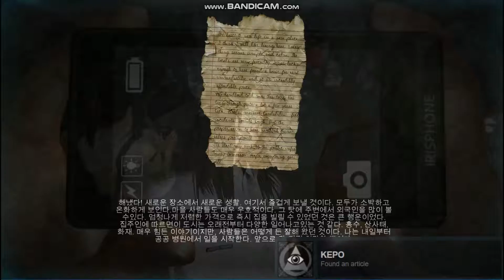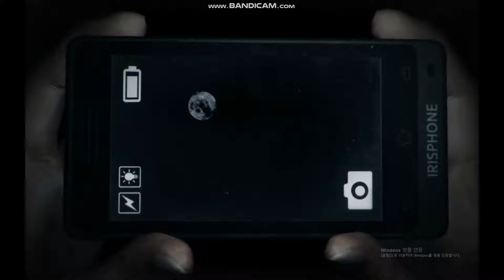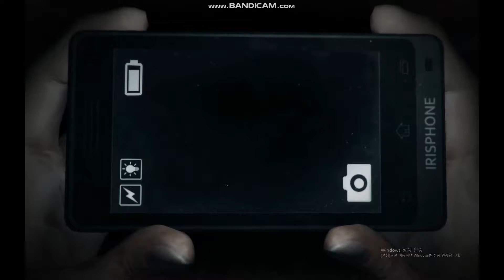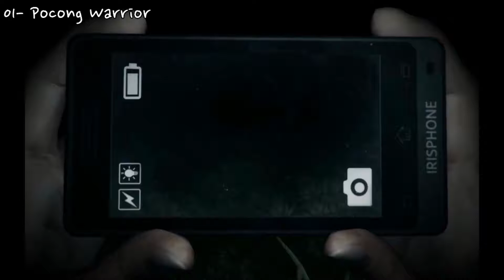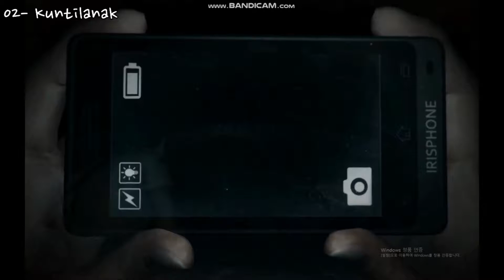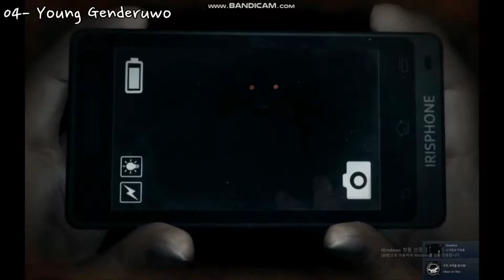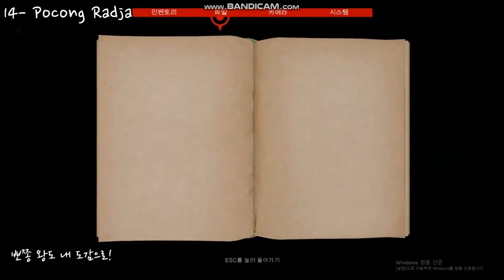DreadOut All Achievements Guide [드레드아웃 도전 과제 가이드]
00:03- Witching hour [마녀의 시간]
00:32- Flashes before your eyes [눈앞에서 깜박] (Secret/비밀)
00:40- Olympian medalist [올림픽 메달리스트] (Secret/비밀)
00:54- Are we dead yet? [이제 우리 죽음요?]
01:09- Cloud connected [클라우드 연결됨]
01:26- BFF [생애 최고의 친구]
01:45- KEPO [알구싶어]
01:59- They come in peace [그들은 평화롭게 옵니다]
02:29- Ghost Rider [고스트 라이더]
03:06- Attack on Titan [진격의 거인]
03:44- Back to School [학교로 돌아옴] (Secret/비밀)
03:54- cat cute funny lol [냥이 커여워 꿀잼 허니잼]
04:02- All planets perfectly alligned [모든 행성이 완벽히 정렬되었다]
04:16- Stay hungry [배고파]
04:25- Director's cut [감독판] (Secret/비밀)
04:37- Tomb Ridller [툼 리들러]
04:51- School's out [학교 밖] (Secret/비밀)
05:05- Betsy & Friends [베스티와 친구들]
05:58- Teenage Photographer [십대 포토그래퍼] (Secret/비밀)
06:08- Power up [파워 업]
06:16- Rest in Pieces [이거 언어유희라고 ㅋㅋㅋ] (Secret/비밀)
06:24- We're a Happy Family [우리는 행복한 가족]
06:38- Let It Go! [가게 둬!]
06:47- Stay Awhile and Listen [가만히 좀 들어봐] (Secret/비밀)
06:57- Is That Goodbye? [그게 작별인사였어?] (Secret/비밀)
07:05- Call Me Maybe [어쩌면 전화해]
08:21- Tomb Reader [툼 뤼더]
08:29- Sweet Child O Mine [귀여운 아가 O 내꺼]
08:38- Inner Beauty [내면의 아름다움]
08:48- Got Ahead [이것도 언어유희라고 ㅋㅋㅋ]
08:57- instafood foodism f00dp0rn [인스타푸드 음식증 음식0ㅑ동]
09:06- Cat Attack! [오늘 밤! 사냥을 나선다]
09:32- Woman in the Mirror [우먼 인 더 미러] (Secret/비밀)
09:42- Wrong Turn [데드 캠프]
11:28- I scan dead people [죽은 이들을 스캔] (Secret/비밀)
11:37- DreadOut true experience [드레드아웃 진짜 경험]
11:47- The End is the Beginning is the End [끝은 시작은 끝] (Secret/비밀)
11:55- Move along. Nothing to see. [가. 볼 거 없어.] (Secret/비밀)
12:04- Take It Easy [쉽게 가자]
12:11- My Way or The Highway [내 길이거나 탄탄대로]
12:16- Book of the Dead [살아있는 시체들의 책]
 12:16- 01- Pocong Warrior
 14:11- 02- Kuntilanak
 15:48- 03- Pocong on Motorcycle
 16:24- 04- Young Genderuwo
 17:31- 05- Babi Ngepet
 17:39- 06- Sundel Bolong
 17:55- 07- Sewurupa
 18:09- 08- Scissor Phantom
 18:21- 09- Demit Lorong
 19:16- 10- First Sister
 19:27- 11- Tuyul
 19:36- 12- Tuyul Centeng
 20:05- 13- Pocong
 20:14- 14- Pocong Radja
 20:23- 15- Matianak
 20:31- 16- Palasik
 20:41- 17- Gundul Pringis
 20:51- 18- Jurig Pengantin
 21:58- 19- Second Sister
22:06- YOLO! [욜로!] (Secret/비밀)

(by. SQUARE IDIOT)
(by. 네모바보)